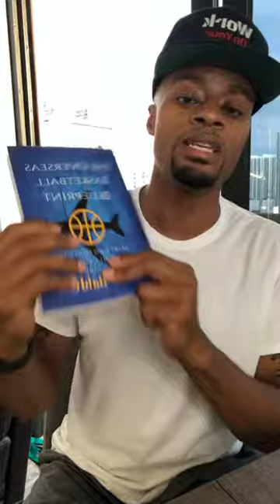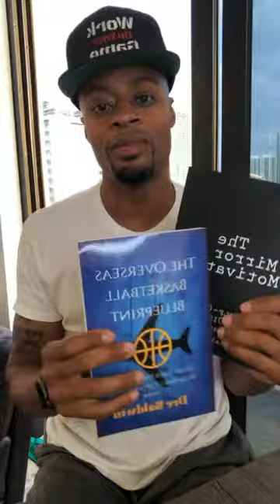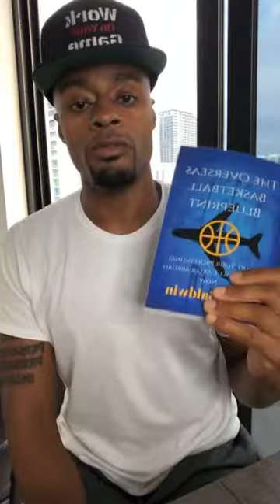What To Major In At University | Dre Baldwin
What to focus on in the university of life.